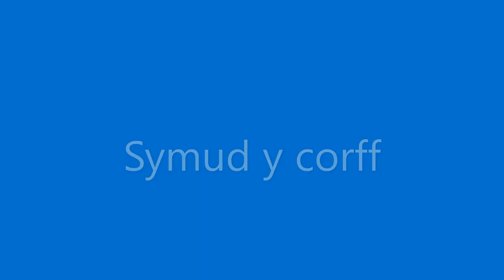Symud y corff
Mae gen i goes sy’n symud lan a lawr,
Lan a lawr, lan a lawr,
Coes sy’n symud lan a lawr,
Symud o hyd.
Ww aa, ww ww aa, ww aa ww!
Coes yn symud.

Mae gen i fraich sy’n symud rownd a rownd,
Rownd a rownd, rownd a rownd,
Braich sy’n symud rownd a rownd,
Symud o hyd.
Braich yn symud.

Mae gen i ben sy’n symud nôl a mlaen,
Nôl a mlaen, nôl a mlaen,
Pen sy’n symud nôl a mlaen,
Symud o hyd.
Pen yn symud.

Mae gen i fol sy’n symud mewn ac allan,
Mewn ac allan, mewn ac allan,
Bol sy’n symud mewn ac allan,
Symud o hyd.
Bol yn symud.